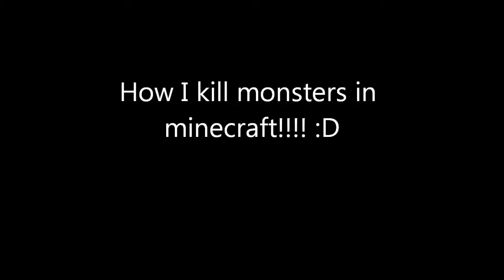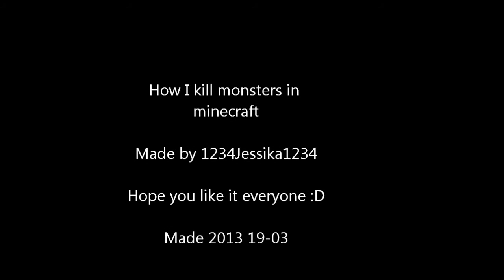How I kill monsters in minecraft!!!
Best way to kill monsters is with a door ^u^